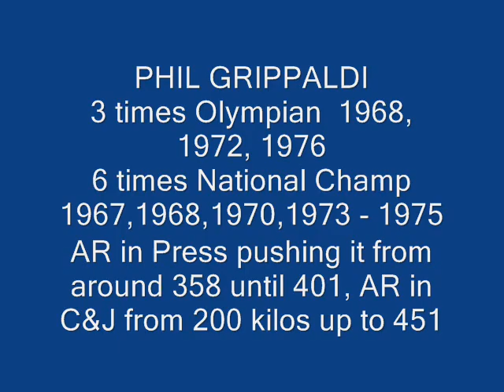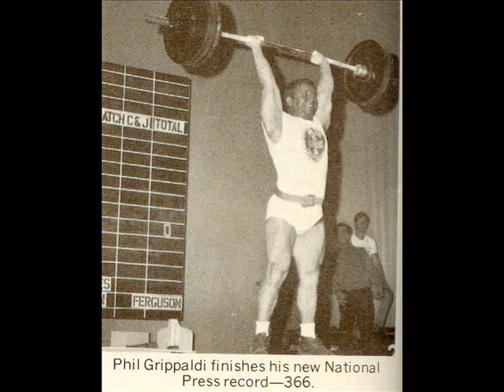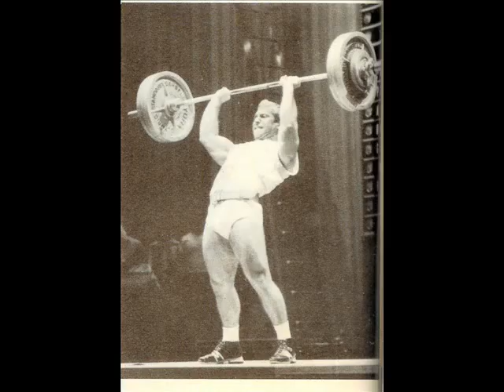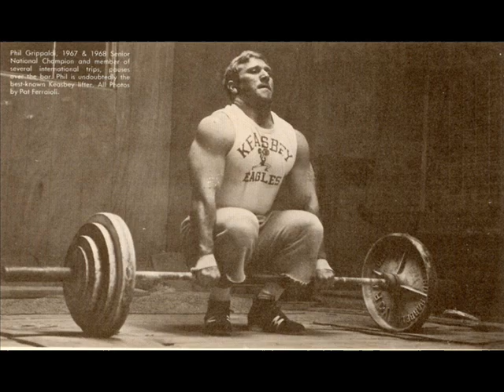Phil Grippaldi photo show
Phil Grippaldi , rose up in 1966-67 setting Jr. World PRESS records followed by American Records until he rose the record from 358 to 401. @Nd in world in 1970, was top contentor at 3 olympics(68,72,76) & 7 worlds championships. Pan American champion (68,71). National Champ 67,68,70,73,74.